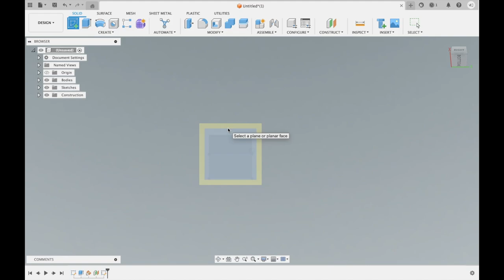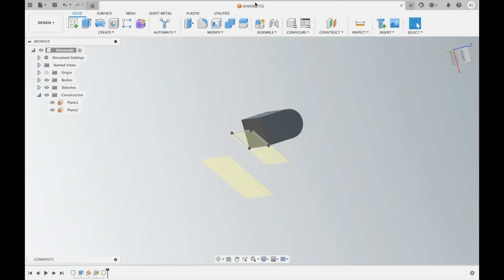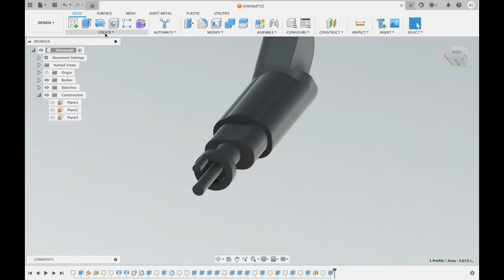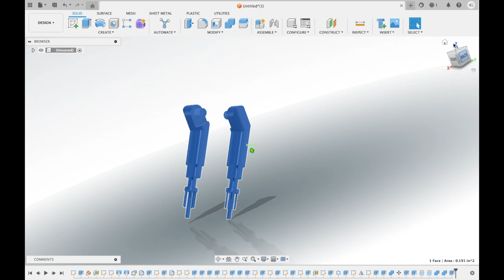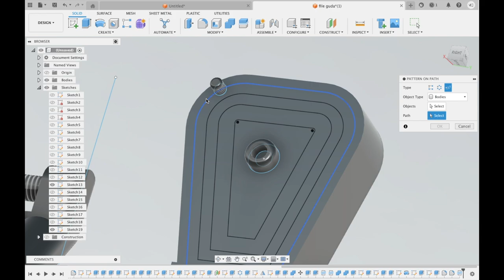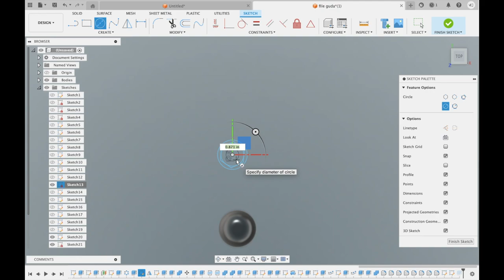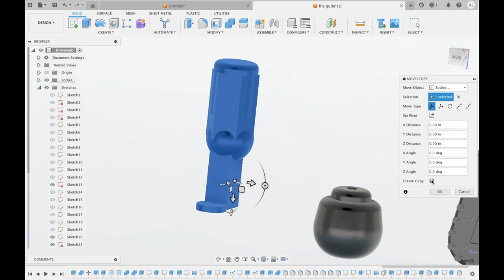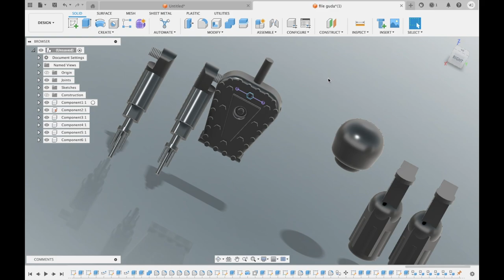"Fusion 360 Robot Design Tutorial | Part 1: Joints and Assembly"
"Welcome to the first part of our Fusion 360 Robot Design tutorial series! In this video, I will walk you through the process of creating a robot CAD design using the joints and assembly options in Fusion 360. Whether you are a beginner or looking to refine your skills, this tutorial will provide valuable insights and tips.

🔧 Topics Covered:

Introduction to Fusion 360
Setting up your robot design project
Using joints for movement
Assembling robot parts
Best practices for CAD design
📂 Resources:

Download Fusion 360: [link to Fusion 360 download page]
Fusion 360 official documentation: [link to Fusion 360 documentation]
👍 If you enjoyed this video, please:

Fusion 360: Comprehensive CAD/CAM/CAE Software

Fusion 360 is a powerful and versatile cloud-based 3D CAD, CAM, and CAE tool developed by Autodesk. It combines industrial and mechanical design, simulation, collaboration, and machining into one integrated platform. This all-in-one solution is ideal for product development and engineering projects, catering to professionals, educators, students, and hobbyists.

Key Features
**1. CAD (Computer-Aided Design):
Fusion 360 offers robust 3D modeling capabilities, allowing users to create complex and precise models. The software supports various modeling techniques, including:

Parametric Modeling: Design with parameters that define relationships between features.
Direct Modeling: Modify models directly without the need for history-based editing.
Surface Modeling: Create smooth, complex surfaces for aesthetic and functional designs.
Mesh Modeling: Work with mesh data to edit and improve mesh models.
**2. CAM (Computer-Aided Manufacturing):
Fusion 360 simplifies the manufacturing process by integrating CAM tools directly within the design environment. Users can create toolpaths and generate G-code for CNC machining, with support for:

2.5-axis to 5-axis milling
Turning
Cutting
Additive manufacturing (3D printing)
**3. CAE (Computer-Aided Engineering):
Perform simulations to analyze the performance of your designs under real-world conditions. Fusion 360 offers:

Finite Element Analysis (FEA): Test the structural integrity of your models.
Thermal and Modal Analysis: Evaluate thermal performance and natural frequencies.
Generative Design: Explore design alternatives that meet specified constraints and requirements.
**4. Collaboration and Cloud Capabilities:
Fusion 360 is cloud-based, enabling seamless collaboration and access to your projects from anywhere. Key collaboration features include:

Version Control: Keep track of changes and revisions with an integrated version history.
Real-time Collaboration: Work simultaneously with team members and share feedback instantly.
Cloud Storage: Store your designs securely in the cloud, accessible from any device.
**5. Integrated Documentation:
Create 2D drawings and documentation directly from your 3D models. Fusion 360 supports:

Technical Drawings: Generate detailed drawings with dimensions, annotations, and tolerances.
Bill of Materials (BOM): Automatically generate and manage BOMs for your projects.
**6. Extensibility and Customization:
Extend the functionality of Fusion 360 through add-ins and scripts. The software supports:

API Access: Customize and automate tasks using Fusion 360’s API.
Add-ins and Plugins: Enhance your workflow with community-developed add-ins.
Applications
Fusion 360 is widely used across various industries, including:

Product Design and Manufacturing: Design and prototype consumer products, automotive components, and machinery.
Aerospace and Defense: Develop complex aerospace components with precision.
Education: Empower students with industry-standard tools for engineering and design education.
Hobbyists and Makers: Create custom projects, from DIY electronics to intricate models.
Why Choose Fusion 360?
Fusion 360 stands out due to its comprehensive feature set, ease of use, and integration of CAD, CAM, and CAE in one platform. Its cloud-based nature fosters collaboration and flexibility, making it a preferred choice for modern product development.

Whether you are an engineer, designer, or hobbyist, Fusion 360 equips you with the tools needed to bring your ideas to life, from concept to production.